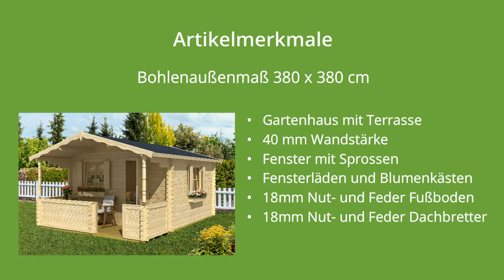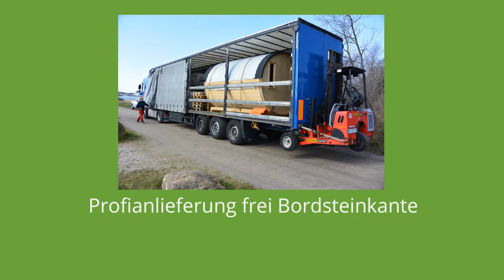Gartenhaus aus Holz zum selber bauen unser Modell: Lasita Maja Corsica 40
Das Lasita Maja Gartenhaus Corsica 40